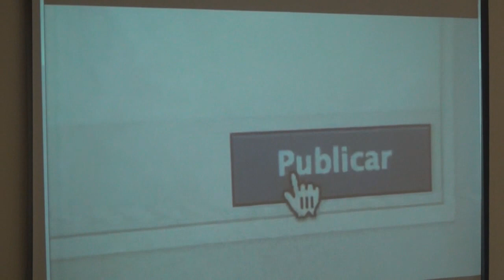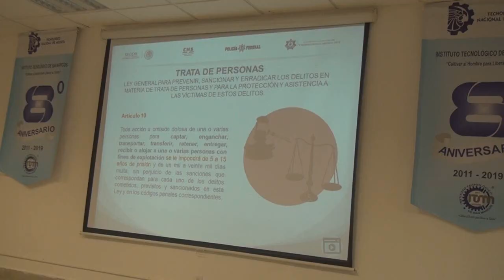Cobach Plantel 10 San Marcos, Policía Federal, conferencia para prevenir el delito Cibernético.